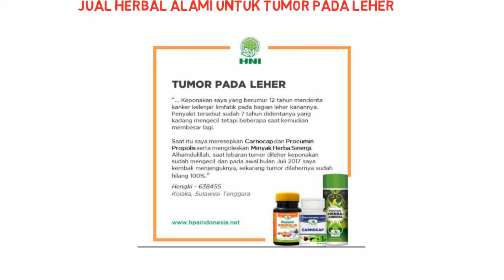jual herbal tumor pada leher di Beji Kedung Banteng Banyumas Jawa Tengah Hubungi 081282707458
OBAT BENJOLAN DI LEHER PALING MUJARAB TERBUKTI SEMBUH
JOLAN DI LEHER SECARA ALAMI TANPA EFEK SAMPING TERBUKTI SEMBUH TANPA OPERASI DENGAN MENGKONSUMSI OBAT ... Bahkan bisa saja mengancam nyawa anda jika benjolan tersebut merupakan tanda awal tumor atau kanker. DAFTAR HARGA WALATRA ZEDORIL 7.

Jual Obat Herbal Kanker Tiroid Benjolan Di Leher Tumor Kelenjar ,Produk qnc dengan harga Rp 155.000 dari toko online Arpha herbal, Kota Tasikmalaya. Cari product Obat Herbal lainya di Tokopedia. Jual beli online aman dan nyaman hanya di Tokopedia.
Jual Obat Herbal Kanker Tiroid / Benjolan Di Leher / Tumor Kelenjar ...

Jual Obat Herbal Kanker Tiroid / Benjolan Di Leher / Tumor Kelenjar, QNC Jelly Gamat dengan harga Rp 155.000 dari toko online Fuji Herbal, Tasikmalaya. Cari produk obat herbal lainnya di Tokopedia. Jual beli online aman dan nyaman hanya di Tokopedia.
Jual Obat Herbal Kanker Tiroid Benjolan Di Leher Tumor Kelenjar di ...
 Beli Obat Herbal Kanker Tiroid Benjolan Di Leher Tumor Kelenjar dari Toko Alfian Herbal idanalfian - Tasikmalaya hanya di Bukalapak.
Obat Benjolan Di Leher -TERBUKTI SEMBUH + Ada PROMO ...

Obat Benjolan Di Leher dengan Daun Sirsak - Penyakit benjolan atau dapat di sebut juga kelenjar getah bening. Penyakit yang timbul dengan sebuah b.
Obat Benjolan Di Leher - SAYA SEMBUH TOTAL, AYO CEK DISINI!

Tentunya Anda tidak tahu kan bagaimana kalau benjolan yang hanya sekecil biji kacang itu sampai menjadi tumor atau pemicu kanker. Ngeri bukan dengan hanya membayangkannya saja. Untuk itu, saya mempunyai tips mengobati benjolan di leher dengan menggunakan bawang putih sebagai bahan ...
Pengobatan Alami Tumor Ganas Di Leher TanpaObat Syaraf Kejepit

Obat herbal alami ini sangat efektif dalam pengobatan tumor ganas di leher secra efektif dan sampai tuntas.Jadi bagi anda yang sedang menderita (PALSU) atau telah kadaluwarsa. Karena dari pihak perusahaan sendiri tidak memperbolehkan menjualnya di bawah harga resmi yang telah di tetapkan.
Obat Herbal Kanker Kelenjar Getah Bening TERUJI & TERBUKTI

Di bawah ini adalah gejala-gejala kanker kelenjar getah bening Non-Hodgkin: Membesarnya kelenjar getah bening. Membesarnya tonsil dan kelenjar adenoid, limfonodus di leher dan sekitarnya menjadi kemerahan. Limfoma yang berkembang juga menunjukkan gejala demam. Berkeringat pada malam hari. Rasa lelah ...
Pengobatan Alami untuk Menghilangkan Benjolan Kelenjar Di Leher

- Jika memang benar begitu, anda telah berada pada postingan yang tepat. Karena dalam artikel kali ini akan dibahas informasi mengenai berbagai macam jenis penyebab munculnya benjolan di leher, serta Pengobatan Alami untuk Menghilangkan Benjolan Kelenjar Di Leher yang sudah terbukti akan ...
Obat Herbal Benjolan Di Leher, Paling Ampuh Mengatasi Benjolan Di

QnC Jelly Gamat obat herbal benjolan di leher ini merupakan obat herbal ASLI INDONESIA yang sangat MULTIKHASIAT (mampu menyembuhkan berbagai macam penyakit termasuk benjolan ... Benjolan ini bisa saja tumor, kanker tenggorokan atau kanker kelenjar getah bening, atau bisa juga gondok.
Searches related to jual herbal tumor pada leher
cara menghilangkan benjolan di leher sebelah kanan secara alami

obat penghancur benjolan di leher

salep apa yg bisa sembuhkan benjolan di leher

terapi benjolan di leher

cara menghilangkan benjolan di leher kiri

cara mengobati kelenjar di leher secara alami

ramuan menghilangkan benjolan

cara mengobati benjolan di leher dengan bawang putih

Jl. Beji No. 001. Banyumas, Kodepos 53152